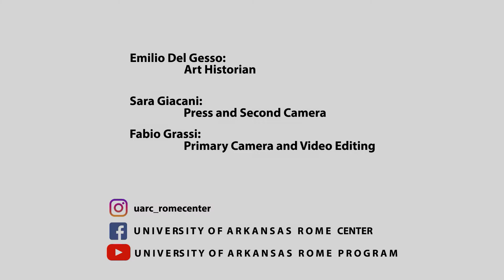The Secret Rome of Emilio Del Gesso - The Conti Tower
Emilio Del Gesso guides you to discover the story of this medieval fortified tower, located near the Colosseum and the Roman Forum.